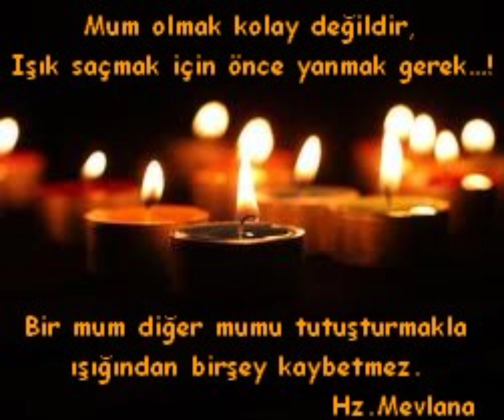Derse 19 Saniye Mola | 🎀 Mevlana Sözleri 🎀